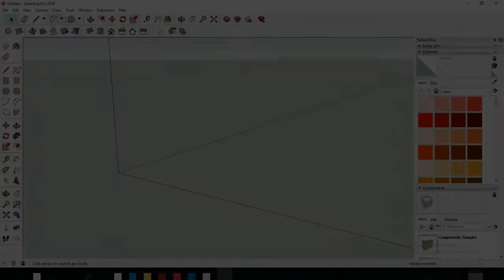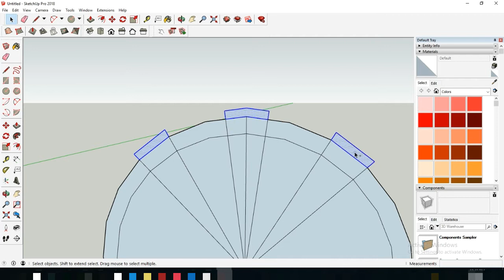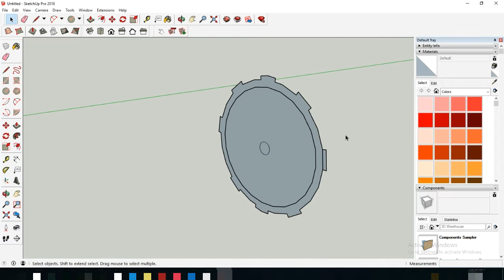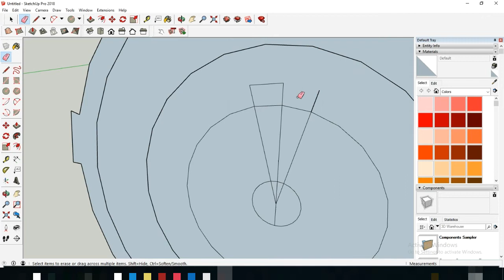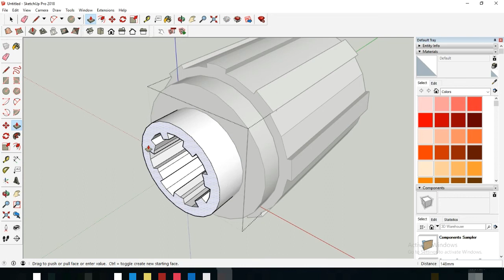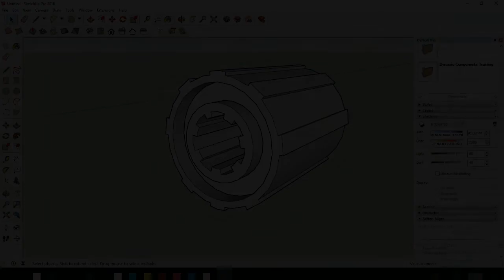MODELING CLUTCH | NATIVE TOOL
SketchUp is a 3D modeling computer design program for a wide range of drawing application such as architectural, interior design, landscape architecture, civil and mechanical engineering, film and video game design.